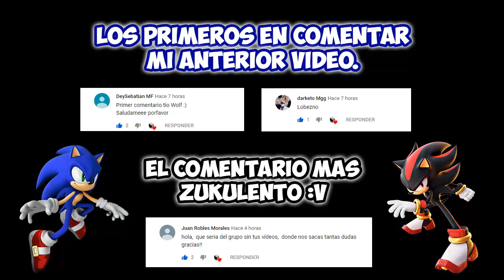Batallas de Maratón PVP #7 (Temporada 2) - Mutants Genetic Gladiators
Unete al grupo Arena de Batallas si necesitas ayuda, consejos y aliados :D

VIDEOS ANTERIORES

ABRAZOOOOOOOS !!! :D